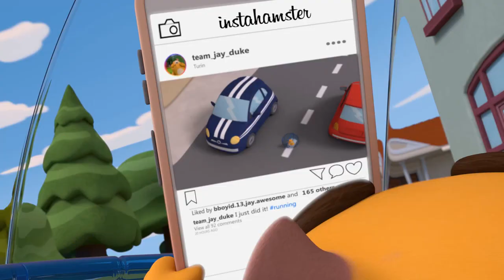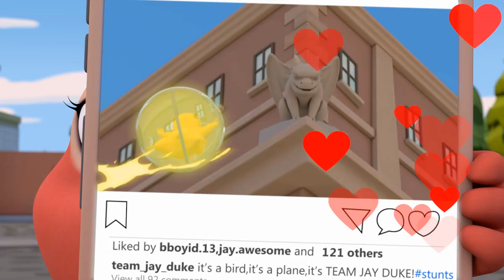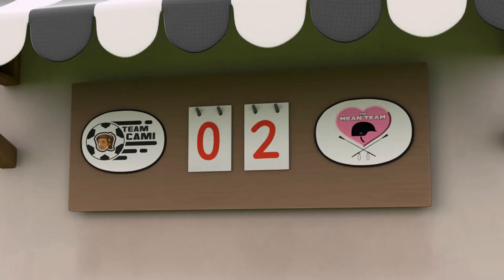Special Easter Compilation | Duck Connect | Team Jay by Juventus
We love to celebrate Easter! That's why we have prepared a special compilation of episodes of Team Jay by Juventus.